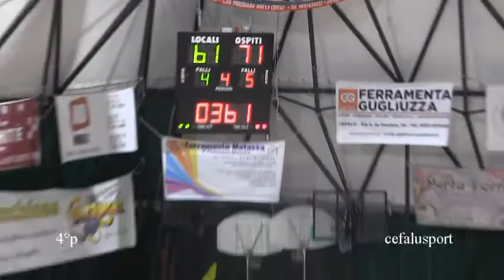Zannella - Catanzaro 65-77 (Basket B/M) - Tutti i canestri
8^ ritorno. Cefalù 12 marzo 2017. Servizio di Armando Geraci e cefalusport